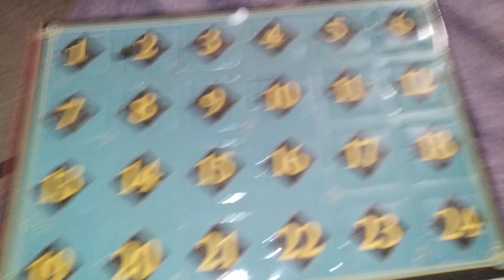Pokémon advent calendar (day 8)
(Miiverse)
Sonichedgehog91